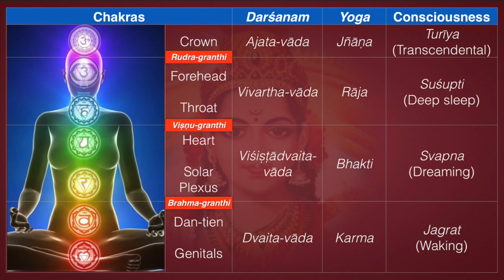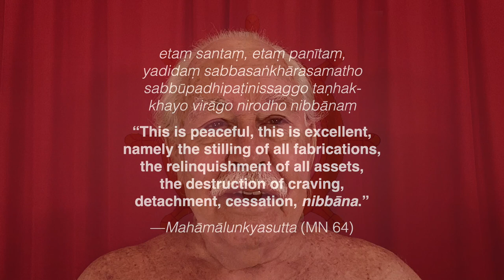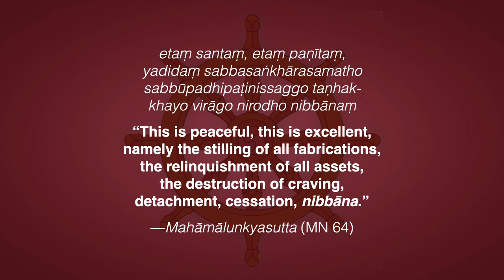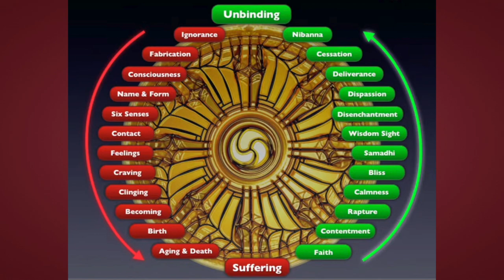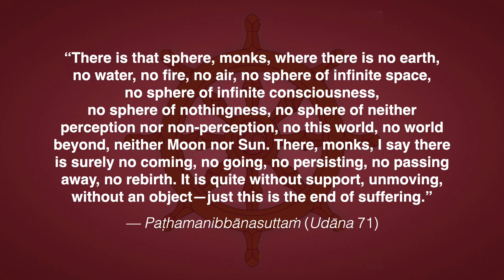Nibbāna 29—An Inappropriate Question (Nibbāna Needs no Support)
This video is classified Vivartha-vāda | Rāja-yoga | Suśupti | Ājñā-cakra

Namo tassa bhagavato arahato sammāsambuddhassā

I bow to the most fortunate one, the blessed one, the rightly Self-awakened one!”

etaṃ santaṃ, etaṃ paṇītaṃ,
yadidaṃ sabbasaṅkhārasamatho
sabbūpadhipaṭinissaggo taṇhak-
khayo virāgo nirodho nibbānaṃ

“This is peaceful, this is excellent, namely the stilling of all fabrications, the relinquishment of all assets, the destruction of craving, detachment, cessation, nibbāna.” —Mahāmālunkyasutta (MN 64)

anuttara brahmacariyapariyosāna
“Nibbāna is the supreme consummation of the holy life.”

“There is that sphere, monks, where there is no earth, no water, no fire, no air, no sphere of infinite space, no sphere of infinite consciousness, no sphere of nothingness, no sphere of neither perception nor non-perception, no this world, no world beyond, neither Moon nor Sun. There, monks, I say there is surely no coming, no going, no persisting, no passing away, no rebirth. It is quite without support, unmoving, without an object—just this is the end of suffering.” — Paṭhamanibbānasuttaṁ (Udāna 71)